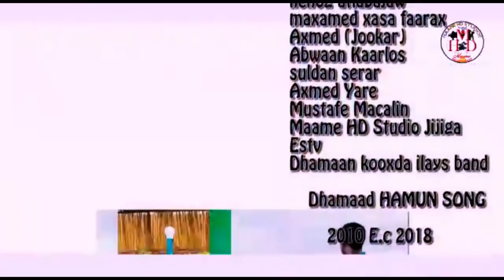XARIIR AXMED -HAMUUN - HEES CUSUB 2018 OFFICIAL VIDEO 4K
XARIIR AXMED   HAMUUN  2018 OFFICIAL VIDEO 4K